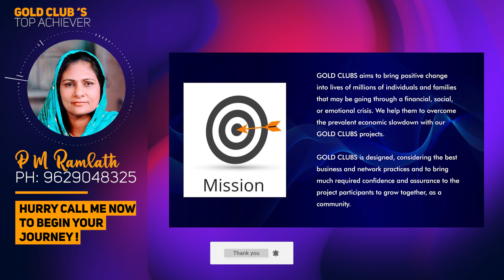Gold Clubs IMPORTANT ANNOUNCEMENT 1 Malayalam By PM Ramlath Top Achiever Crypto Currency 2023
Gold Club's Crypto Currency is a digital asset that provides users with an easy, secure, and efficient way to store, send, and receive digital payments. With Gold Club's Crypto Currency, users can buy, sell, and trade various types of digital assets, including Bitcoin, Ethereum, and Litecoin.

The platform also allows users to access a built-in wallet, which provides a secure and convenient way to manage their funds. Gold Club's Crypto Currency is powered by a decentralized blockchain technology and is powered by advanced security protocols. With its user-friendly interface, Gold Club's Crypto Currency makes it easier than ever to send, receive, and store digital payments.

I hope you guys like this video and upcoming once...

If there's any kind of suggestions or improvements that i should keep in mind - do leave a comments so I can improve my contents...

YOURS TRUELY
@X_XLASHEEN. see yaa